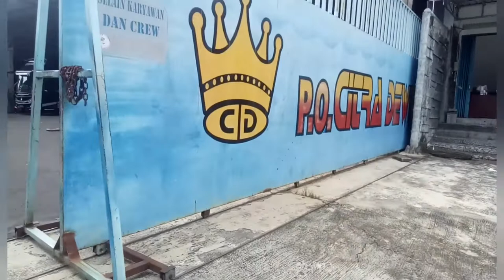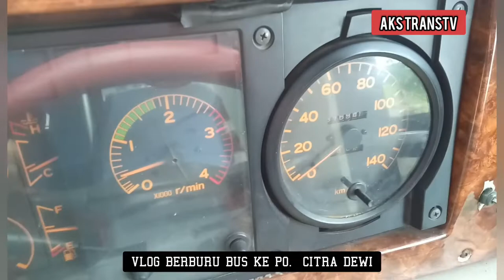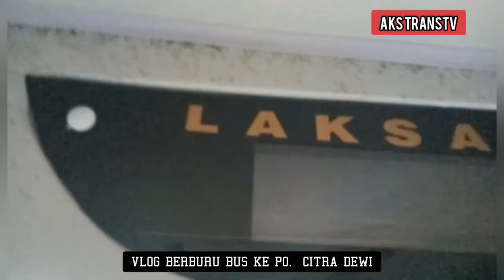Seru.. Berburu Bus Dijual ke Garasi Bus Citra Dewi || Vlog Bus Citra Dewi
Hunting busdijual ke

Dalam kesempatan kali ini kami memberikan Gambaran Keadaan Destinasi Wisata di Seluruh Pulau Jawa dan Bali, meskipun secara bertahap dan dapat menjadikan momen bangkitlahpariwisataindonesia . Video berikut hanya ilustrasi promosi kami yang mana perusahaan kami menyediakan angkutan Bus Carteran yang bisa dipakai untuk segala keperluan, yaitu
1.
2. BusPelayatan / Mantenan
3.
4.
5. BusAngkutanKaryawan / Pabrik
6 .